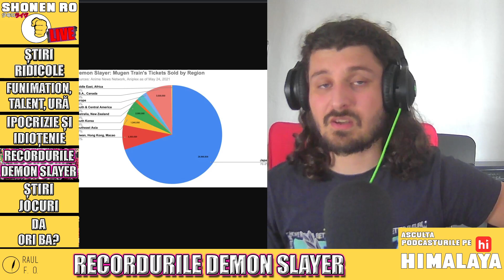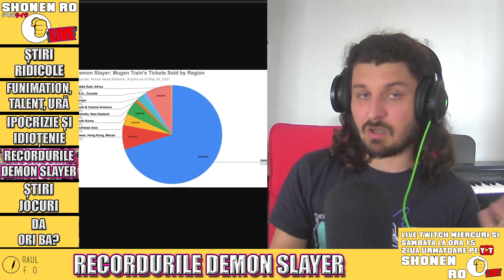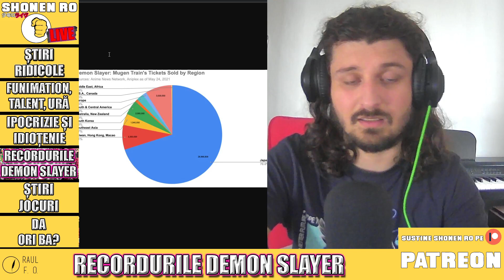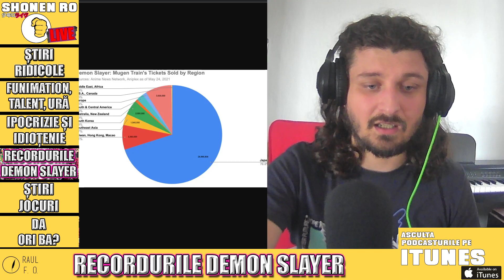TOATE RECORDURILE DEMON SLAYER, Kadokawa vs IPOCRIZIE, Funimation, Getter Robo, Studio Wit+ ALTELE!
Salut, eu sunt Raul un alt fan anime care vorbeste prea mult despre anime si azi la Shonen Ro Live vorbim despre cele mai noi stiri din anime, unele ridicole, altele importante. Printre care: TOATE RECORDURILE DEMON SLAYER, Kadokawa vs IPOCRIZIE, Funimation, Getter Robo, Studio Wit plus multe alte anunturi si trailere de anime printre care si stiri din lumea manga. Acesta e un nou episod de Shonen Ro Live, sper ca ti-a placut acest episod. Tu ce parere ai despre stiirile discutate azi?

Shonen Ro Live, singurul podcast despre cele mai noi știri săptămânale din anime. Raul împreună cu voi discută cele mai importante știri săptămânale din tot ce e lumea anime și Japonia. De la lucruri ridicole, la absolut adorabile, anunțuri, trailere și jocuri. Live în fiecare Miercuri de la 18:00 și Sâmbătă de la ora 15 pe iar pe YouTube Joi și Duminică de la ora 18:00.

Iar dacă vrei să discutăm cele mai importante lucruri din Anime, caută podcastul Ora de Anime. Unde în fiecare săptămână discutăm despre cele mai arzătoare lucruri din lumea anime. Precum cele mai bune anime din toate timpurile, cele mai bune waifu, hasbandu si Shojo anime. Live Luni de la ora 18 pe și ziua următoare pe YouTube.

Roddit? Da

Chapters:
00:00 Intro
00:11 Shonen Ro Live
02:55 Wit Studio
06:05 Funimation, Talent si Ura
14:15 Kadokawa vs Ipocrizie
23:05 Toate Recordurile Demon Slayer
32:05 Dragon Quest
33:45 Sonic The Hedgehog
35:25 Da Ori Ba?
36:45 Shikizakura
40:45 Gundam Seed
42:45 Aoashi Soccer
45:35 Getter Robo Arc
49:25 My Next Life As a Villainess 2
51:35 Idaten Deities in the Peaceful Generation